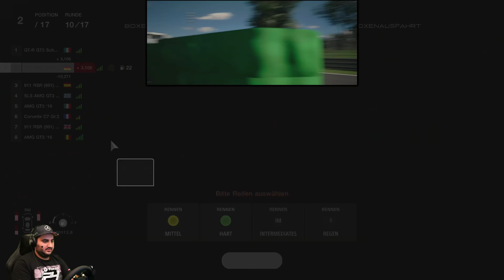GP2 BOP! GP2! | Gran Turismo Sport | Porsche 911 RSR @ Monza Circuit | Let's Play GT Sport